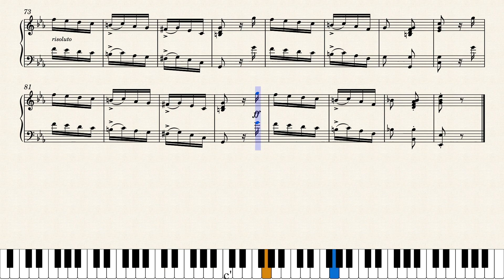굴리트 Op.224 No.6 | Cornelius Gurlitt - Six Bagatelles Op.224 No.6